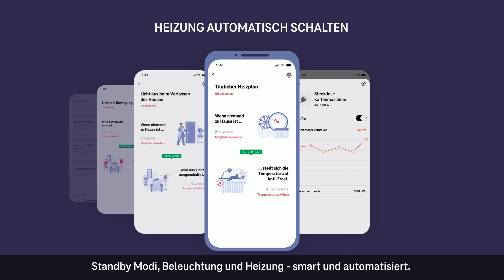Energiesparen - mit der MagentaZuhause App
Hier zeigen wir dir, wie du mit den Energiespar-Routinen der MagentaZuhause App deinen Geldbeutel und die Umwelt schonst.
Heizung, Beleuchtung und Standby-Modi – smart und automatisiert steuern. So, wie es zu dir passt und du es brauchst.
Weitere Ideen, wie dich die MagentaZuhause App in deinem vernetzten Zuhause unterstützen kann, findest du auf unserer